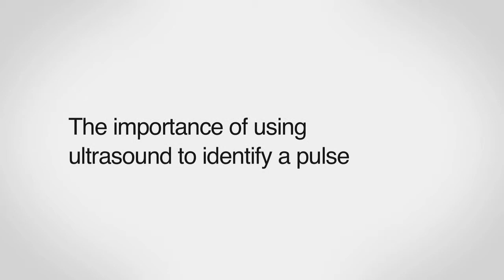Ultrasound Saves Lives - Ultrasound First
Michael Blaivas, MD, Emergency Medicine Physician at Northside Hospital Forsyth, provides a compelling example of how using ultrasound to check the heart of a 16 year old girl in cardiac arrest, completely changed the course of treatment and saved her life.